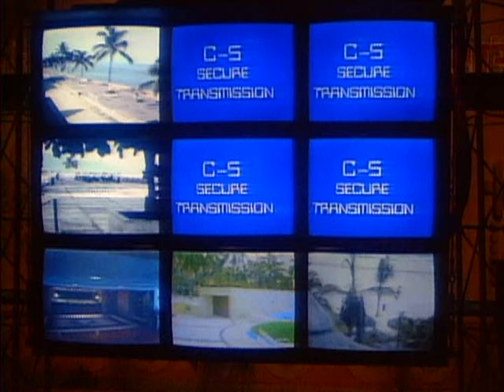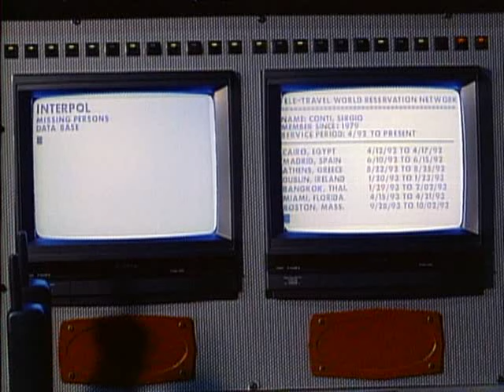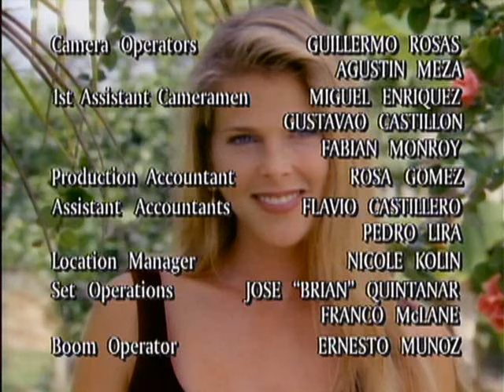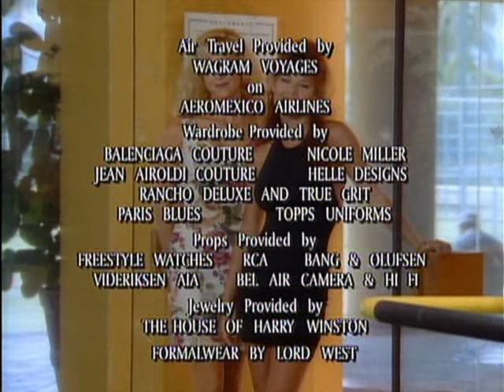ЖАРА В АКАПУЛЬКО (5 серия) (1 сезон) сериал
Акапулько — кто же не знает этот курортный город в Мексике. Солнце, море, пляж, симпатичные девушки в купальниках... И кто бы мог подумать, что популярный салон пляжной моды Acapulco HEAT в местечке Пуэрто Валларте — на самом деле прикрытие для независимой интернациональной команды профессионалов-спецназовцев, выполняющих самые сложные и опасные задания (H.E.A.T. — Hemisphere Emergency Action Team, региональный отряд быстрого реагирования). Команда работает по заданиям ЦРУ и спецслужб других стран, а иногда и по частным заказам, и борется с террористами, контрабандистами, работорговцами, наркобаронами и прочими особо опасными преступниками.